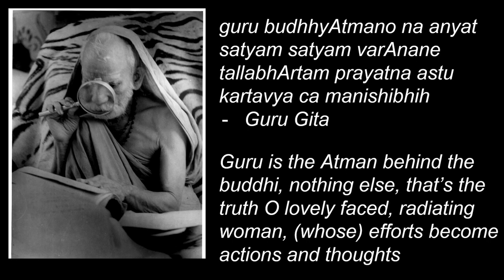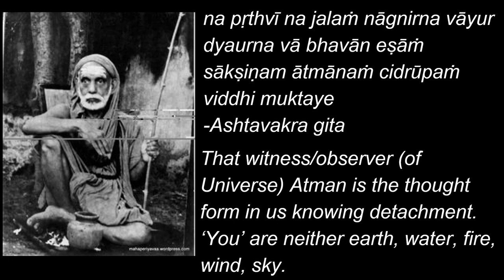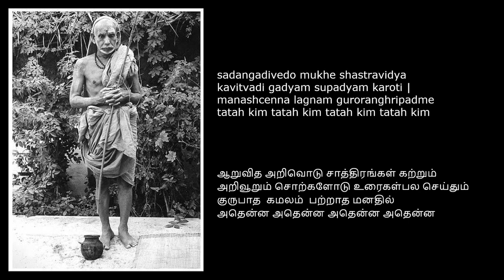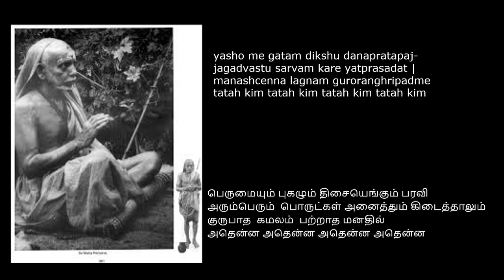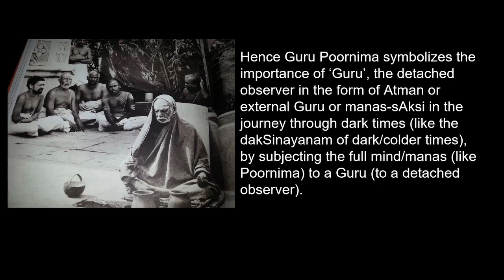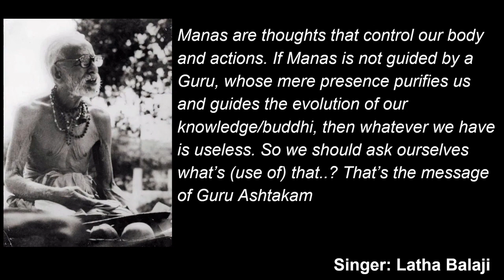Guru Ashtakam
When something is incomplete and we don't understand it fully, we ask 'What's (use of) that..?" (tatah kim..?)

Guru ashtakam says, without attaching our 'manas' to the feet of 'Guru', nothing is complete. So we ask 'What 's (use of) that..?'

Guru gita says Guru is the 'Atman' that controls the buddhi. Atman is the 'detached observer' of this Universe,  that guides the evolution of our Universe, just by observation or just by being a witness or sAkshi.

This Observer Atman manifests in beings like us as the 'Observer' of our 'Manas'. Manas are thoughts that control our actions. The observer of our Manas or the 'Witness' of Manas is Manas-sAkshi. This observer in us is the 'Guru'.

We call an external person a 'Guru', when that person just by the presence, guides us and evolves us, purifying our defects.

 So Guru Ashtakam says, without being guided by this observer (internal manas-sAksi or external guru), whatever we do is incomplete and hence asks 'what's that..?

Guru Poornima is celebrated on Ashada poornima because the month of Ashada is the start of daksinayanam, the start of journey of Earth to darker, colder times. Guru is needed most in these dark times. Hence Ashada month is chosen. The day of poornima is choosen, because Chandra/Moon represents mind and full-moon represents being guided by observer with full mind.